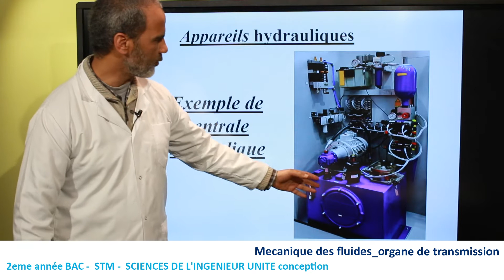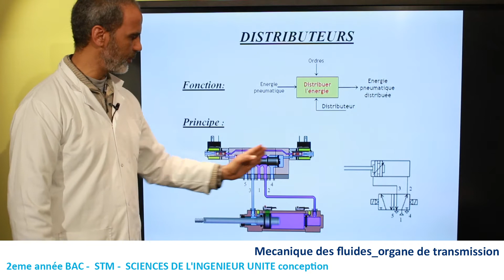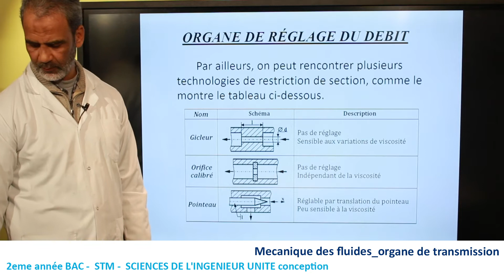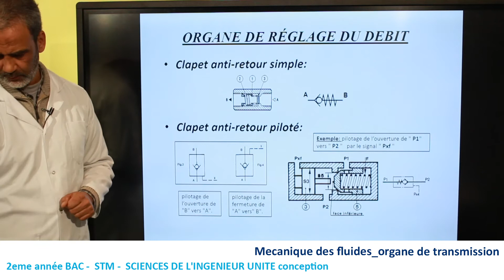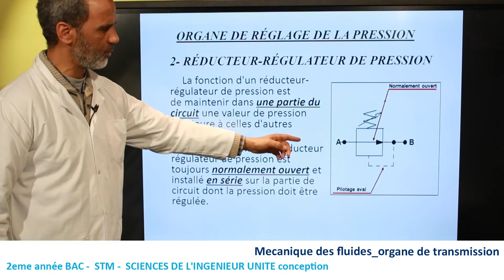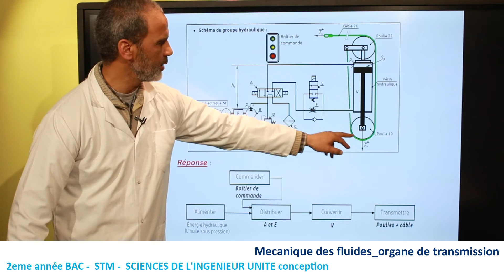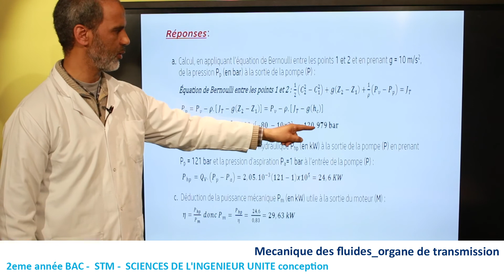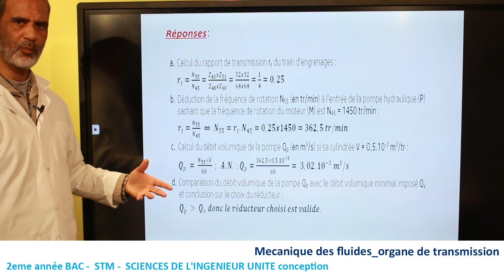mecanique des fluides organe de transmission